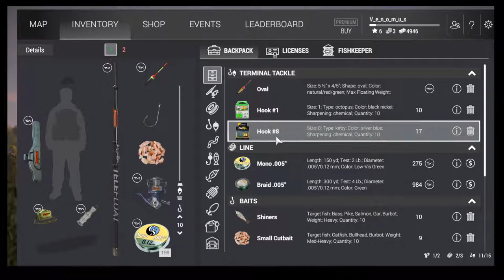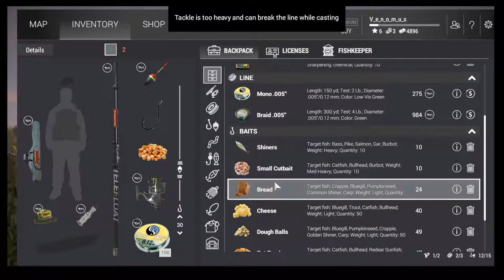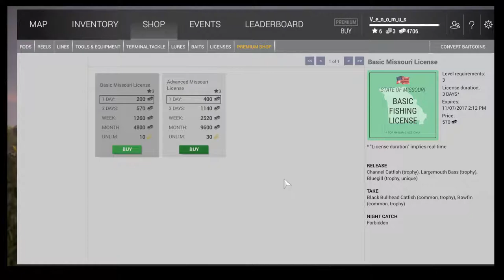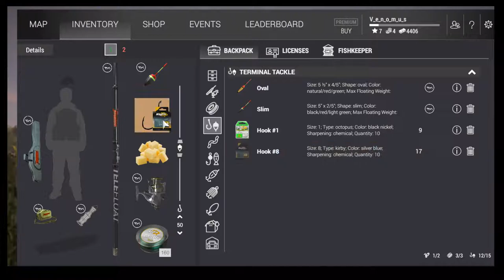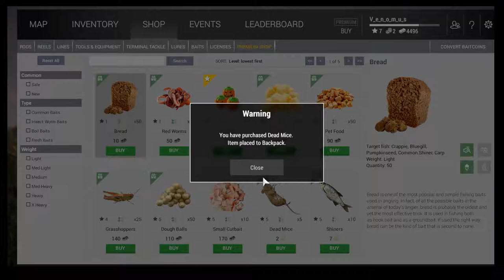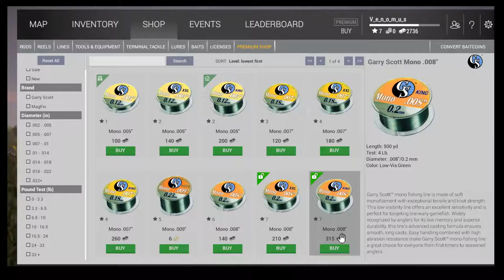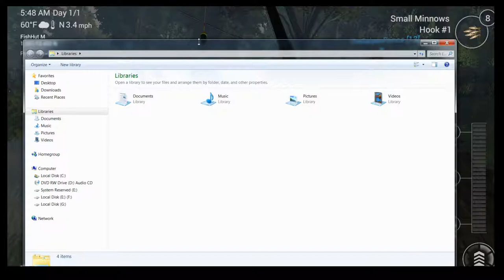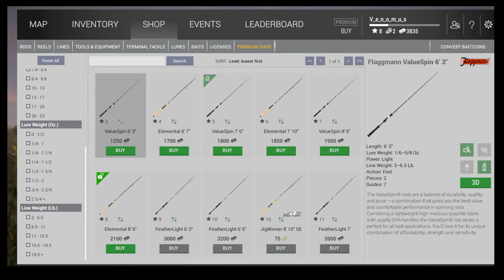Three Master Baiters Play: Fishing Planet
Three Masters of the Baiting arts display their amazing powers of Fish entrapment.